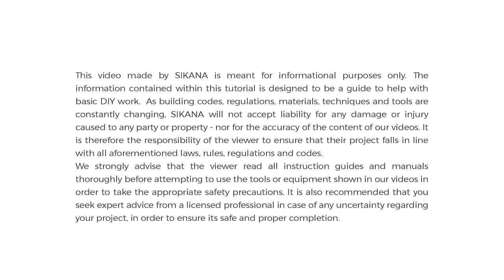How to Use a Tenon Saw | Woodworking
Learn to cut wood with a tenon saw by watching this video tutorial.

The information presented here is for the benefit of those wishing to develop proficiency in woodworking.

If you wish to learn more about saws, don't miss our videos on how to use coping saws and crosscut saws.

Using a tenon saw for the first time? Help is at hand! This step-by-step video will show you how to use a tenon saw safely and effectively for more accuracy in your woodwork projects.